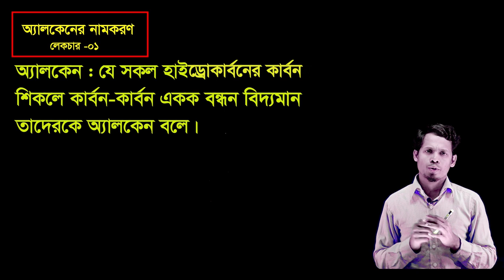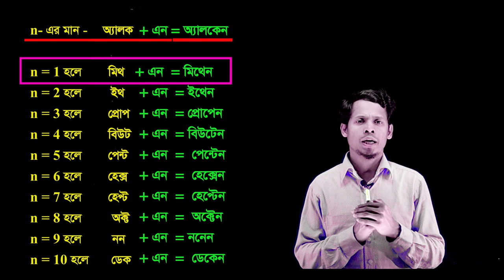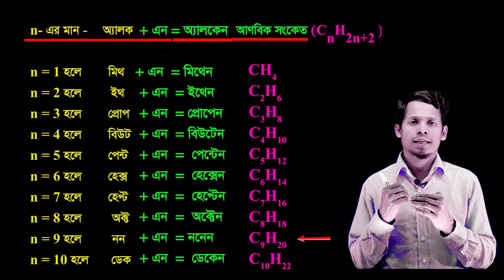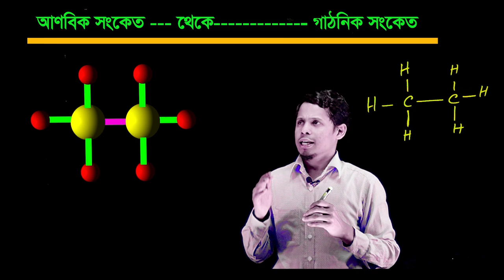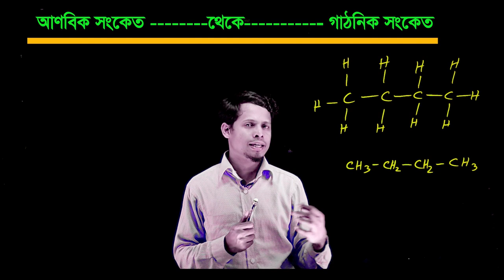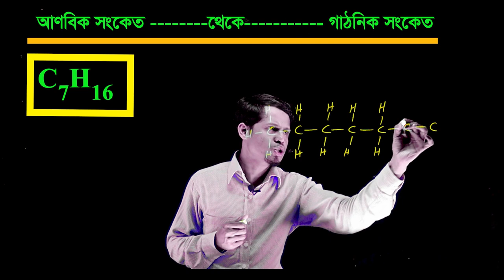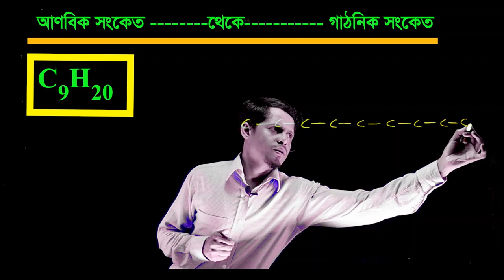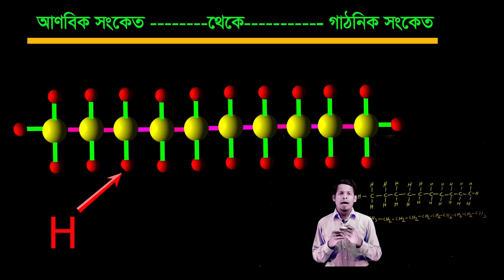জৈব রসায়ন ; নামকরণ (অ্যালকেন) ; লেকচার -০১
মো: একরামুল আজম
প্রভাষক : রসায়ন